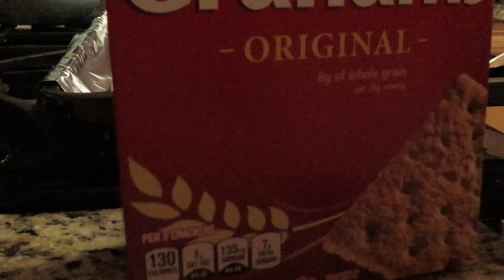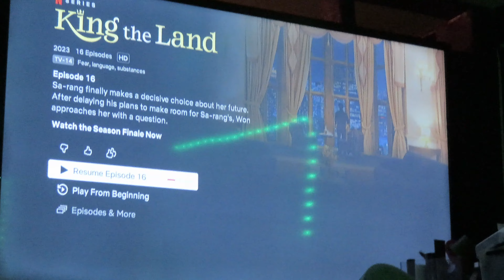Weekly VLOG | Rebranding, S'mores Cookies, Life Update, and More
In today's video, I am talking about why I rebranded, making smores cookies, and tooth extraction aftercare.

Use Abby10 for % off your eyeglasses

Hershey Milk Chocolate
Nabisco Grahams
Pillsbury Chocolate Chip Cookie Dough

IPhone 14

ABOUT ME:
Location: NYC
Ethnicity: Antiguan/Haitian American
Age: 27

SEND ME STUFF TO REVIEW OR UNBOX :
Abigail